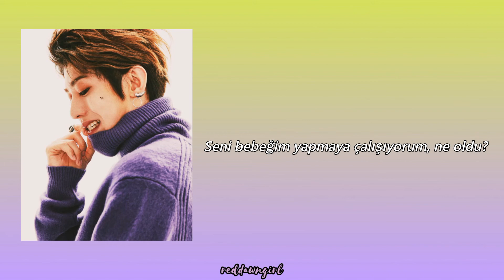Cai Xukun - Hard To Get [Türkçe Çeviri]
Selamlar dostlarım :)
Nasılsınız? Ben ölmedim hala yaşıyorum sjdhfkjhf
Size yine Xukun getirdim. Neden getirmeyeyim değil mi? Çünkü o benim bebeğim :D
Tüm şarkılarına bayıldığım için pek bir yorum yapmayacağım bugün.
Bu arada ben sizi özledim. Sizde beni özlediniz mi?
Ha sakın size çevireceğim şarkı sözümü unuttuğumu düşünmeyin bu ara çeviri yapamadım ama hala aklımdalar. Onlarıda çok yakında yükleyeceğim.
Eh o zaman reddawngirl namı değer petrichor kaçar, bye